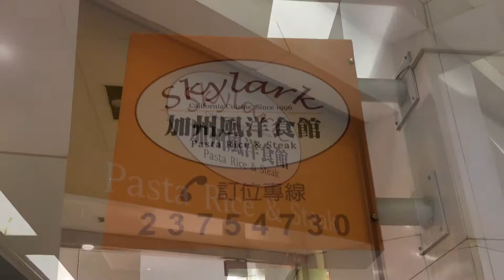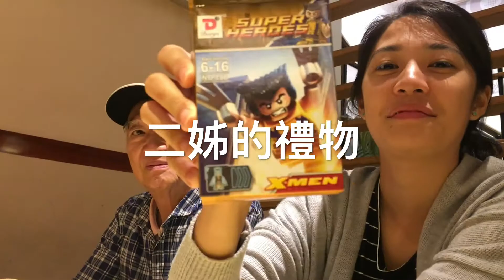Charles 莊嚴二十慶生(VLOG)10 29 2017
拍攝: iPhone 6S Plus
剪輯: iMovie